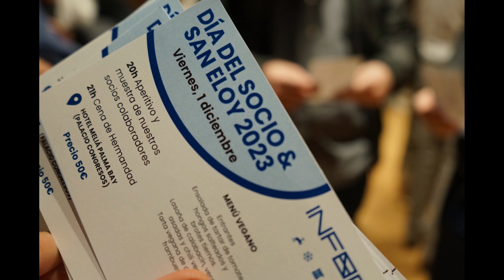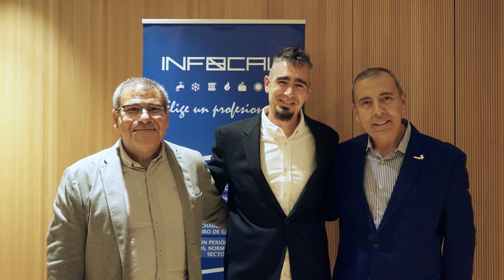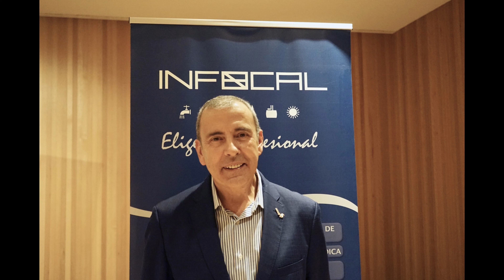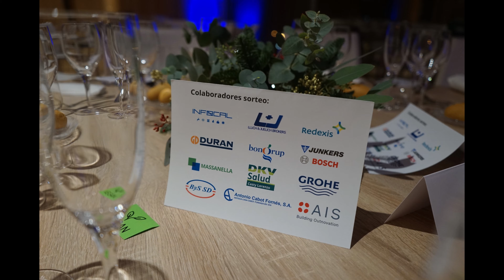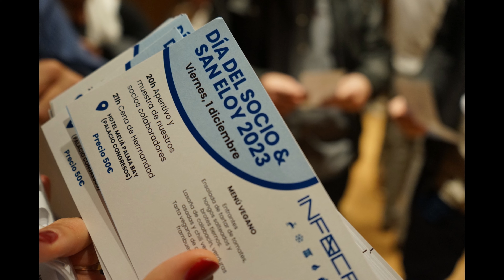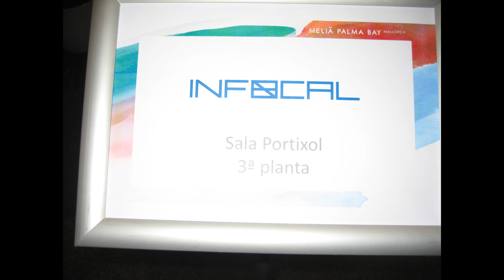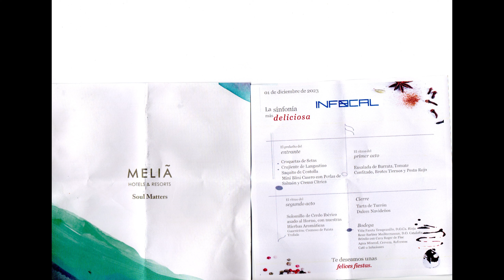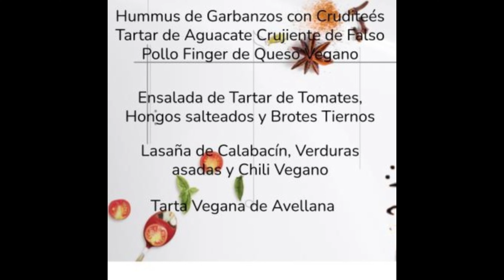infocal dia del socio san eloy FOTOS 011223 JMSM